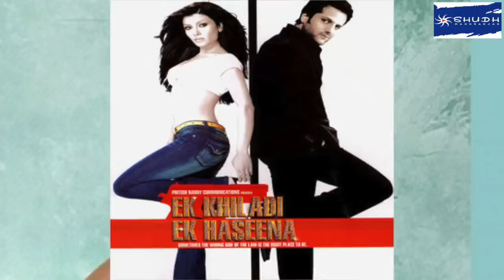Koena Mitra Biography | एक गलती जिसने खत्म कर दिया करियर | Lifestyle Shudh Manoranjan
Koena Mitra is one of the most mature contestant of the Bigg Boss 13. From a plastic surgery that went wrong to Bigg Boss 13, find out what all Koena went through in her life. Check out here Koena Mitra's Biography.
कोइना मित्रा बिग बॉस 13 के सबसे मच्योर खिलाडियों में से हैं | लोग उन्हें काफी पसंद कर रहे हैं | कोइना एक मशहूर अदाकारा रह चुकी हैं लेकिन उन्होंने भी अपनी लाइफ में बहुत कुछ देखा है , बहुत स्ट्रगल की है | तो आइये जानते है कोइना मित्रा को और करीब से उनकी बायोग्राफी में |